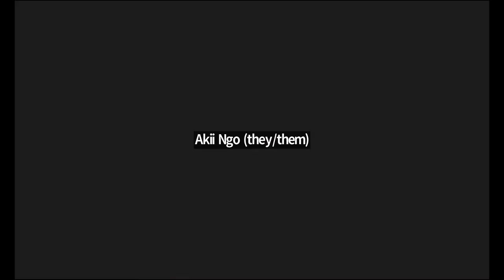Leading Change – A Webinar for Women with Disability on Leadership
On Friday 8 March to mark and celebrate International Women’s Day, People with Disability with Australia (PWDA) hosted Leading Change – A Webinar for Women with Disability on Leadership.

Our speakers Dr Michelle Hyde, Marayke Jonkers, Dr Sheelagh Daniels-Mayes, Akii Ngo, Dr Haidi Badawi and Ruth Bonser created a space for women and gender diverse people with lived experience to share their expertise in ‘leading change’.

Leading Change was an initiative of PWDA’s Advancing Women Project which aims to break down the barriers to participation in leadership and decision-making roles, creating access and opportunities for women and gender diverse people with disability who are ready and willing to lead.

PWDA is grateful to everyone who attended the event and all the speakers who contributed.

We also thank Women NSW as part of NSW Government for funding the event and making it possible.

If you are interested in becoming involved in Advancing Women or you would like more information on the project or PWDA membership, please reach out to or phone .